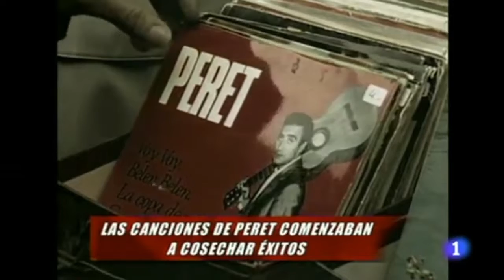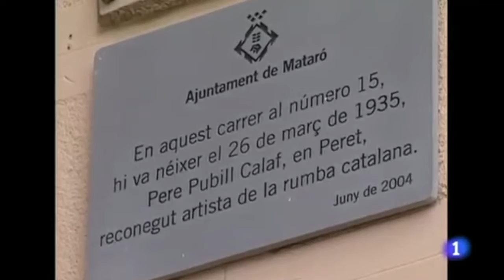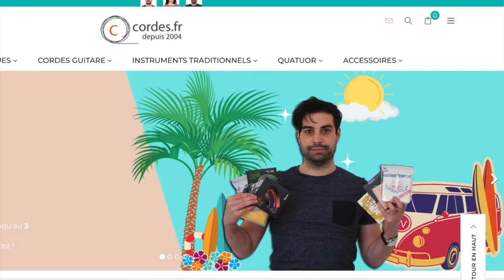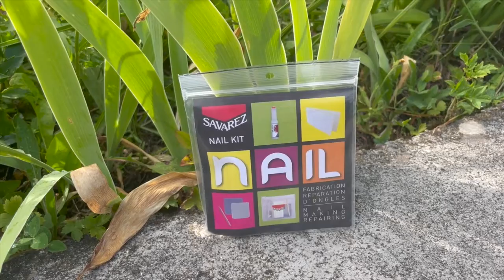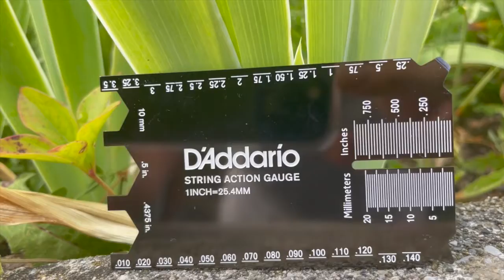Histoire de Peret - Tutoriel La noche del Hawaiano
🎸 Stickers, Tablatures, Livres et Ateliers Gipsy disponibles !

🔔 Suivez mes aventures, mes coulisses et restez à jour avec mes dernières publications !